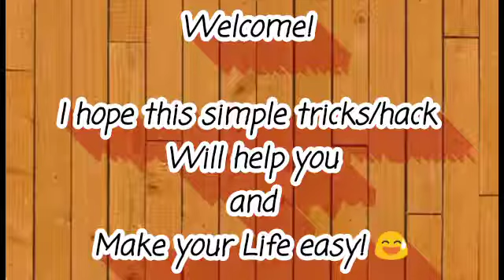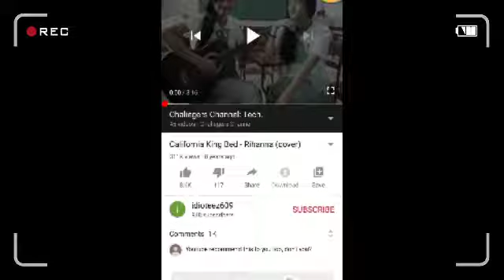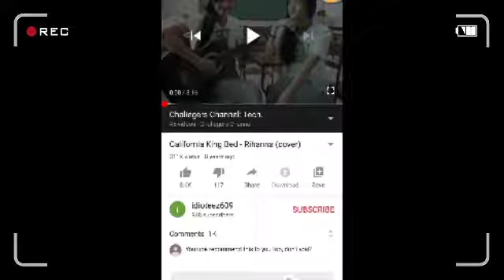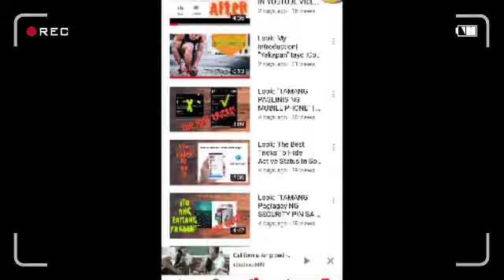PAANO MAGKAKA ADS ANG MGA VIDEOS MO KAHIT WALA PANG 1K SUBSCRIBERS AT DI PA MAONETIZE? PAANO??